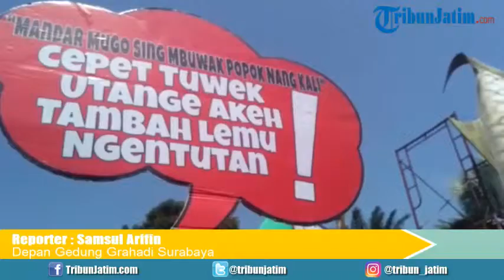Suarakan Bahaya Limbah, Komunitas Brigade Evakuasi Popok Gelar Aksi di Depan Gedung Grahadi